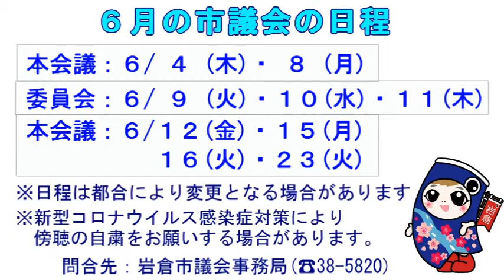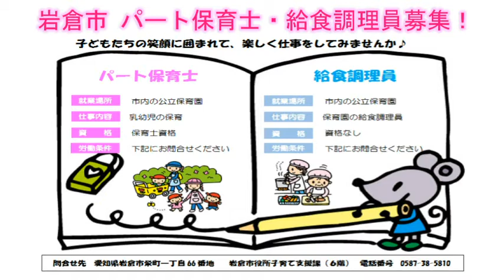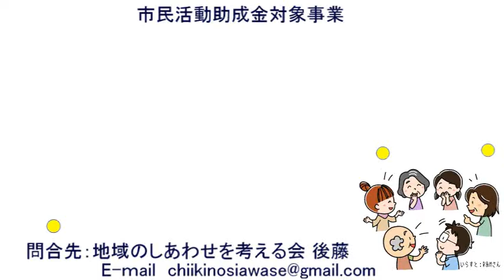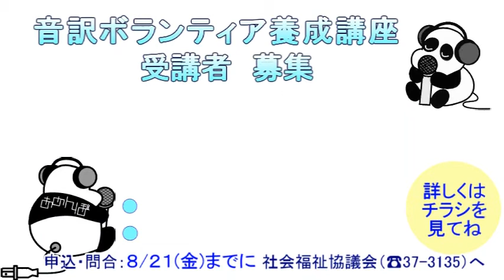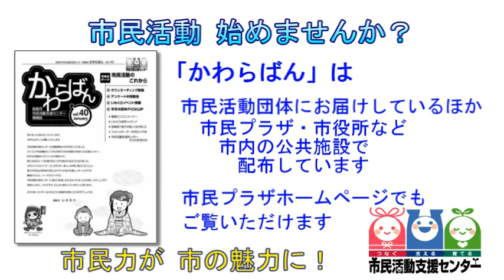岩倉イベント情報0601